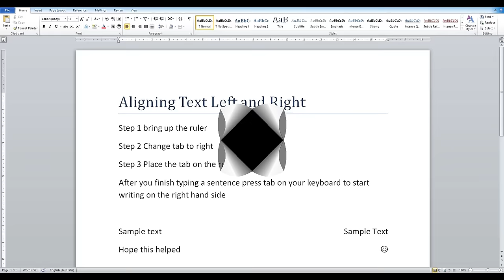How to align text on left and right side in Microsoft Word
Learn how to align the text on the same line on the left and right hand side of your Microsoft Word document.

1. Enable Ruler, Go to 'View' tab and check 'Ruler'
2. Change the 'left tab' to 'right tab'
3. Place the 'right tab' on the ruler and adjust the tab
4. As you type you can now press 'tab' on your keyboard to start writing on either side of your Word document

Having proper alignment of text in your Word document is important in formatting professional documents such as resumes.